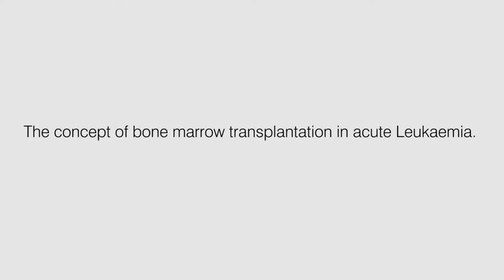Bone Marrow Transplant in Acute Leukaemia | Dr. Suparno Chakrabarti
A bone marrow transplant is a medical procedure that replaces damaged or destroyed bone marrow with healthy bone marrow cells. In the case of Acute Leukaemia, a bone marrow transplant is often considered as part of the treatment strategy when chemotherapy or other treatments are no longer effective.

In this video, Dr. Suparno Chakrabarti, Head of the Department of Bone Marrow Transplantation (BMT) and Hematology at Dharamshila Narayana Superspeciality Hospital, Delhi, provides an in-depth explanation of the concept of bone marrow transplant (BMT) in Acute Leukaemia. Dr. Chakrabarti discusses the procedure, its importance, eligibility, and potential benefits for patients with leukaemia.

Bone Marrow Transplant in Acute Leukaemia:
What is Bone Marrow Transplant: A Bone Marrow Transplant (BMT) involves the transfer of stem cells from a donor’s bone marrow or blood to replace damaged or diseased bone marrow in the patient.

Why BMT for Acute Leukaemia: For patients with Acute Leukaemia, a bone marrow transplant becomes an essential treatment option to replace the diseased bone marrow with healthy stem cells, improving the chances of remission and survival.

Types of Bone Marrow Transplant:

Autologous Transplant: Involves using the patient's own stem cells, harvested before chemotherapy or radiation therapy.
Allogeneic Transplant: Uses stem cells from a compatible donor (relative or unrelated) to replace the patient's diseased marrow.
The Procedure:

Preparation Phase: The patient undergoes chemotherapy or radiation therapy to destroy the abnormal cells in the bone marrow.
Stem Cell Infusion: Healthy stem cells are infused into the patient’s bloodstream, where they move to the bone marrow and begin producing new, healthy blood cells.
Eligibility for Bone Marrow Transplant: The decision to proceed with a bone marrow transplant is based on various factors, including the type of leukaemia, the patient’s age, overall health, and response to other treatments.

Risks and Benefits:

Bone marrow transplant can offer long-term survival benefits but comes with risks like graft-versus-host disease (GVHD), infection, or relapse of leukaemia. However, when successful, it can provide the patient with a new chance for life.
A bone marrow transplant can be a life-saving procedure for Acute Leukaemia patients, offering them a second chance to overcome the disease and achieve remission.

To learn more about this treatment and how Bone Marrow Transplantation is transforming the treatment of Acute Leukaemia, watch the video by Dr. Suparno Chakrabarti.

To learn more about the Dharamshila Narayana Superspeciality Hospital, and its Bone Marrow Transplant and Hematology services,